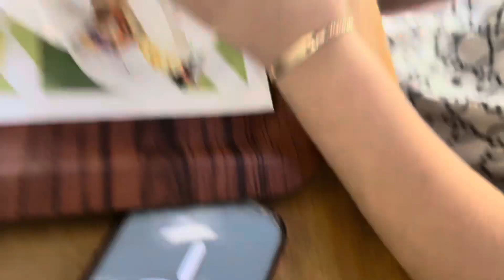LA MULȚI ANI LEONARDO! | AM SCOS PORUMBEII LA MASA IN ORAȘ, PREGĂTIM TOMBOLA DE LA STREHAIA!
Buna prieteni, am ieșit afara